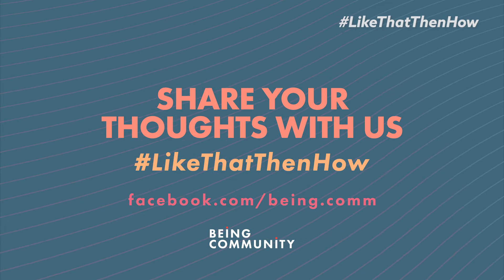Explaining Religious Identity | LikeThatThenHow​ | Being Community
What challenges do you face explaining your racial or religious identity?